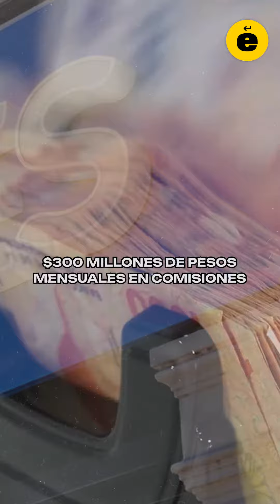🤔¿ALBERTO FERNÁNDEZ ES CORRUPTO?